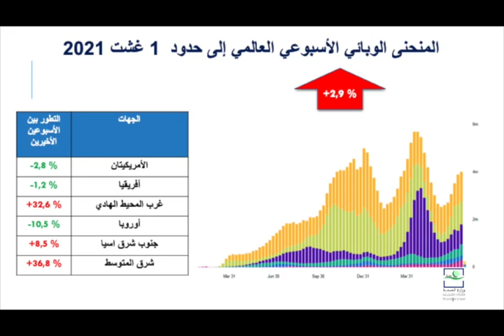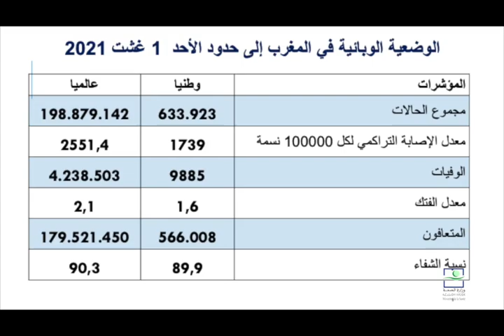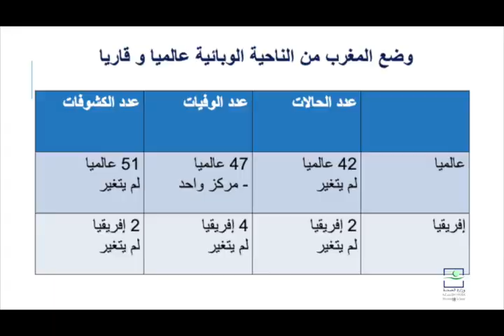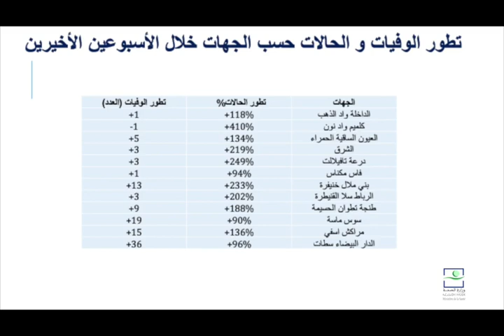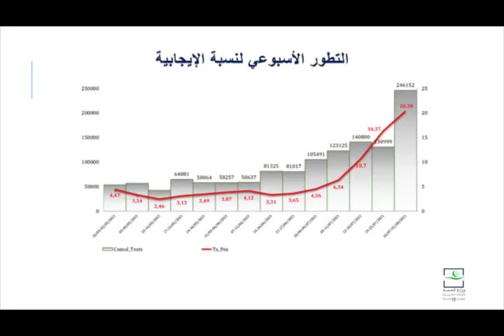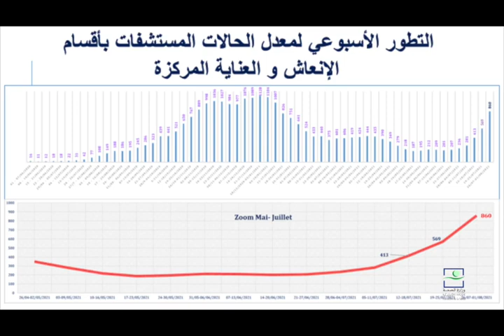المغرب- التصريح نصف شهري لوزارة الصحة بخصوص جائحة كورونا 03 غشت 2021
Vidéo de ATI TV